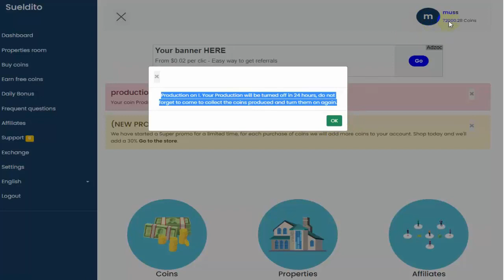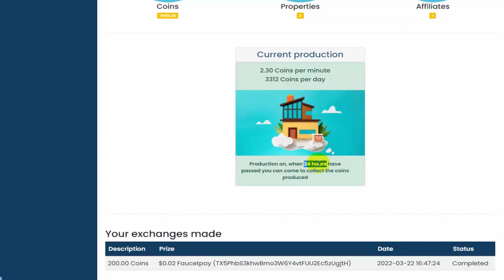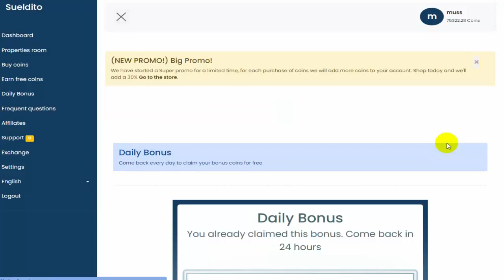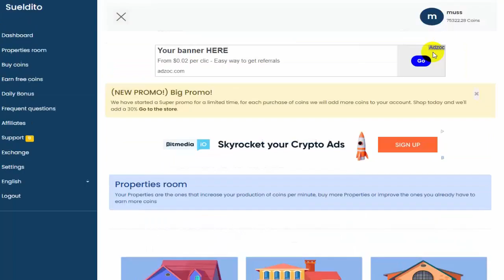subpart f income. Buy your properties and make money every day!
Buy your properties and make money every day!
Properties room
Your Properties are the ones that increase your production of coins per minute, buy more Properties or improve the ones you already have to earn more coins
We work with Payeer, FaucetPay, PerfectMoney and Coinpayments.
Instant Withdrawals from $0.02 AND An investment as small as $0.20
TODAY we are giving away 500 coins to all our new users to buy their first property for FREE.
best job boards for employers
free job boards to post on
free job board posting sites
online slots fast withdrawal
subpart f incom